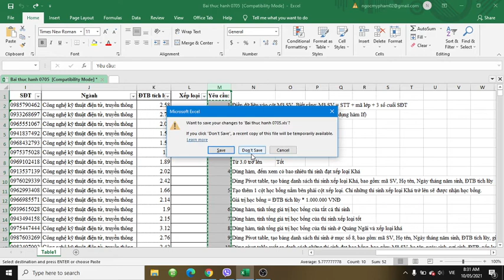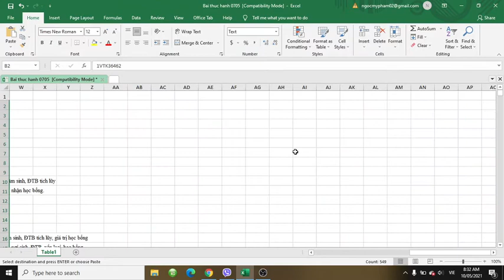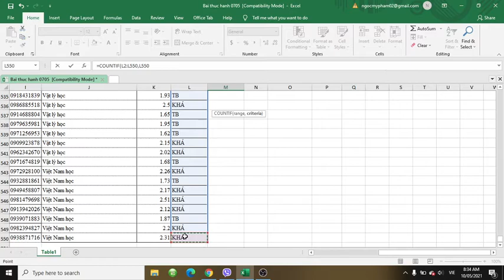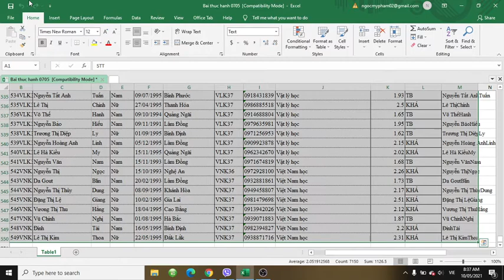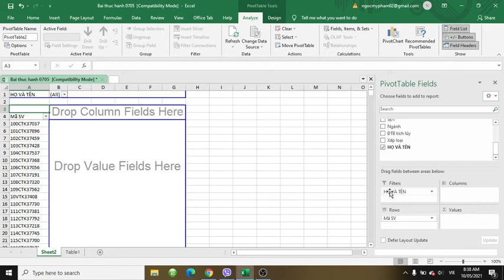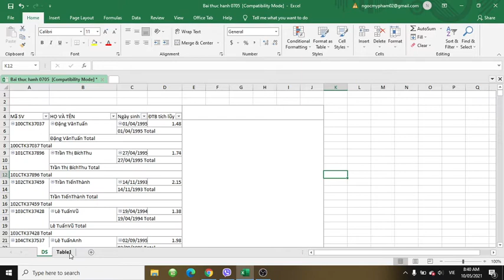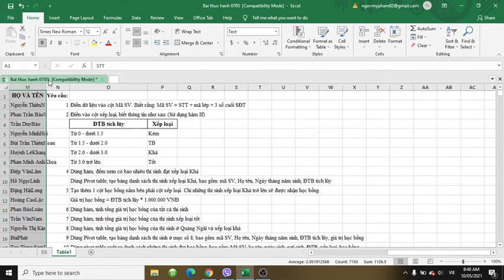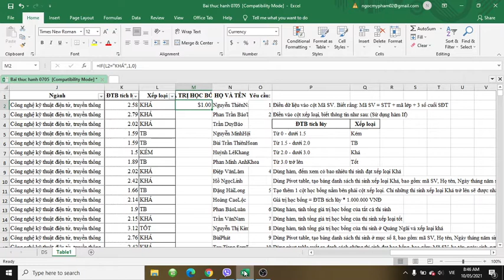Sinh viên Khóa: 2- Đại học edX - Họ và Tên: PHẠM THỊ NGỌC MỸ- Bài tập số:12 Môn:EXCEL